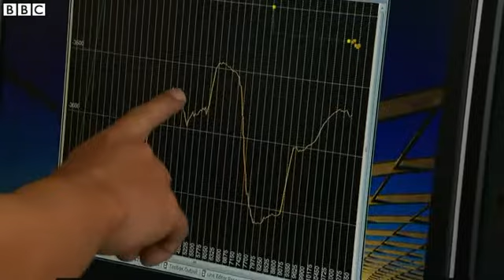MH370 Experts investigate Indian ocean plane debris